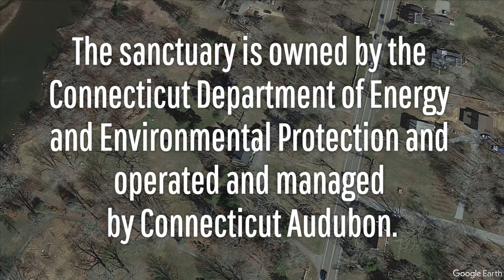The Coastal Center at Milford Point